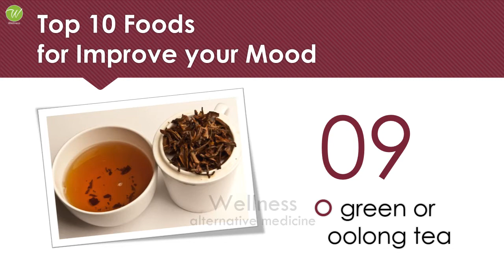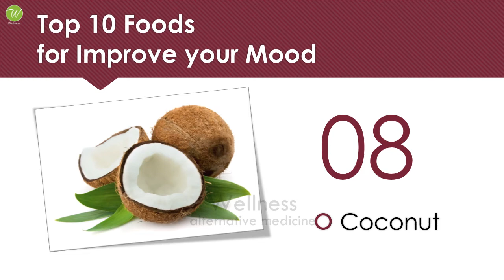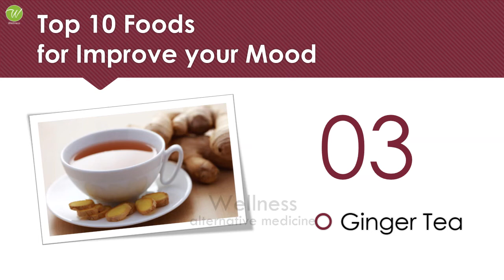Top 10 Foods to Improve your Mood - Super Foods for Happy Mood - Best Foods for Improve your Mood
TOP 10 FOODS TO IMPROVE MENTAL HEALTH

Salmon. Salmon is a great source of the energy-boosting goodness that is essential omega-3 fatty acids, which are important for energy production, brain activity, and circulation. ...
Banana. Bananas are one of the world's best foods for supplying your body with energy, Coconut, Lentils, Eggs, Kale, Ginger Tea, Nuts

WELLNESS
Alternative Medicine

Vegges
Easy & Tasty Super Healthy Salads
Healthy Spices
Women's Health
Home Remedies
High Proteins
Fats and Cholesterol
Amino Acids
Amazing Vegetables
Amazing Fruits
Fiber Foods
Super Foods
Natural Minerals
Natural Vitamins